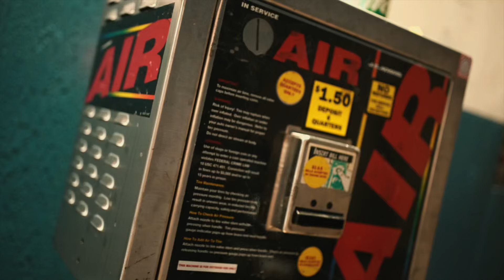NO AUTO LEEK